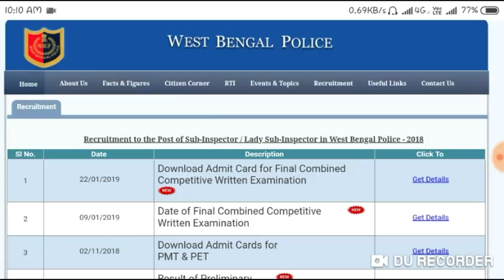WBP SI & LSI MAINS RESULT UPDATE || পশ্চিমবঙ্গ পুলিশ সাব ইন্সপেক্টরের রেজাল্ট প্রকাশিত হবে জুন মাসেই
ভিডিওটি যদি উপকারী মনে হয় তাহলে অবশ্যই একটি লাইক 👍 করে দিও এবং বন্ধুদের সঙ্গে শেয়ার করে দাও ।